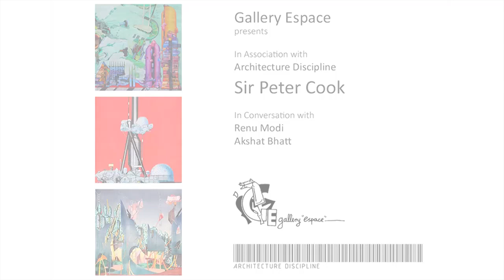Architecture and the Potential of Life: A Conversation With Legendary Architect Peter Cook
Akshat Bhatt and Renu Modi (Gallery Espace) join legendary architect Peter Cook of @Archigram fame in a riveting conversation on design, art and the joy of experimentation.